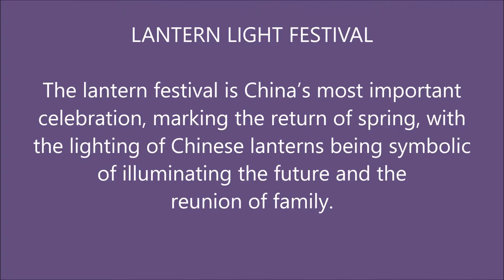Lantern Light Festival, beautiful celebration of Chinese culture.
A Celebration of Chinese culture featuring massive lanterns that appear to be three-dimensional stained glass, and are handmade from hundreds of pieces of silky cloth. Some are over 30 feet high and others are up to 300 feet long.